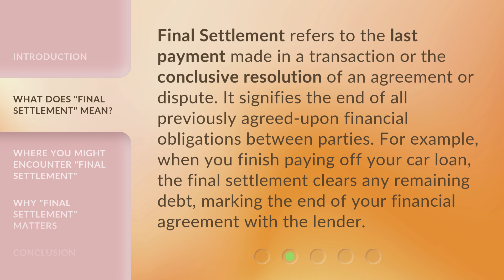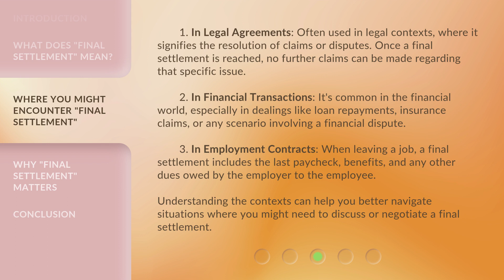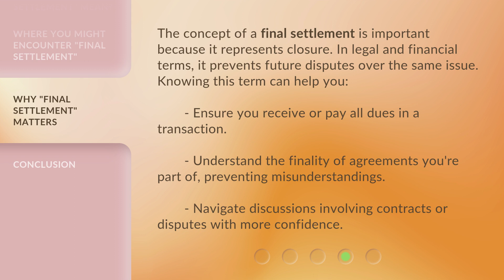Understanding "Final Settlement" in Everyday English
Decoding Final Settlement: Simplifying Financial Jargon • Learn how to navigate financial terms like 'Final Settlement' in simple, everyday English. Clear up confusion and gain a better understanding of your finances!

00:00 • Introduction - Understanding "Final Settlement" in Everyday English
00:36 • What Does "Final Settlement" Mean?
01:03 • Where You Might Encounter "Final Settlement"
01:54 • Why "Final Settlement" Matters